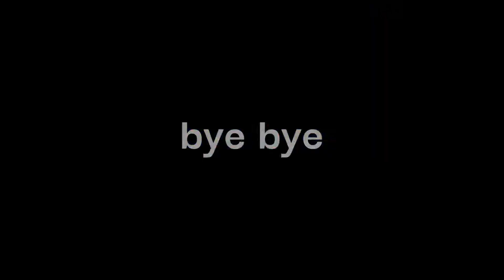Roblox youtuber simulator part 1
i tried a new roblox simulator and i really like it!!